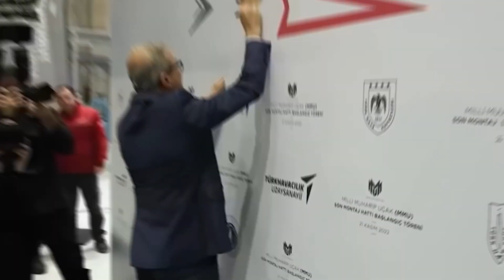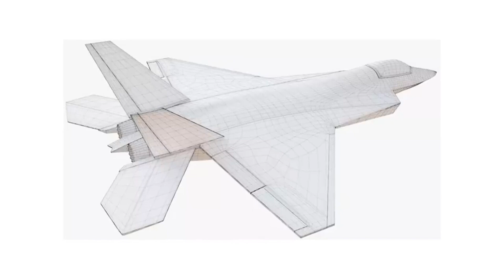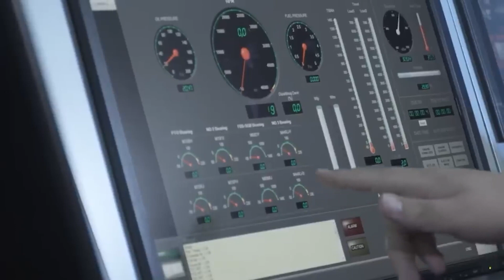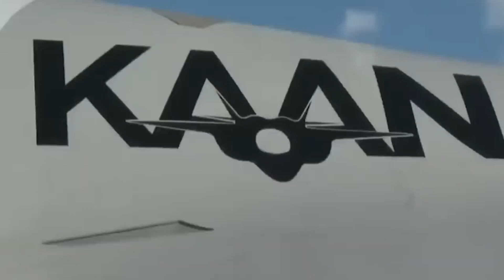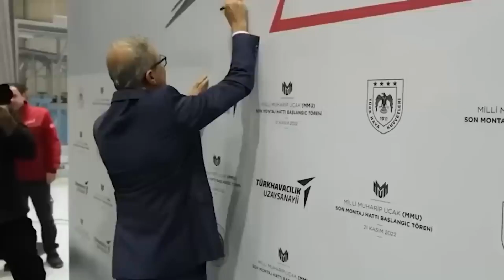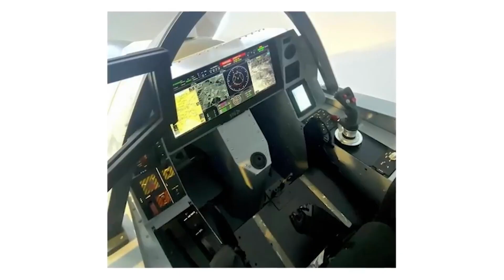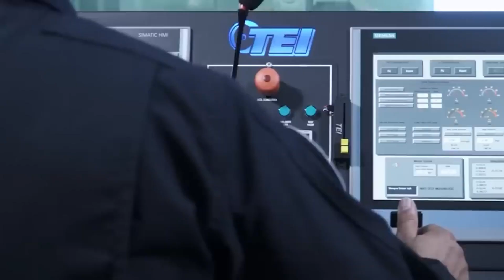Turkey’s Fifth Gen Fighter KAAN: The Dark Horse Rising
Turkey’s exclusion from the F-35 program in 2019 could have been a major setback — but instead, it ignited a bold new chapter. Meet KAAN, Turkey's ambitious fifth-generation stealth fighter that has evolved from concept to flight-ready reality. With successful test flights, advanced stealth features, AI-assisted systems, and even its first export deal signed, KAAN is no longer just a national project — it's a global contender.

In this in-depth video, we explore KAAN’s development journey, cutting-edge technologies, propulsion strategy, and performance expectations. We also look at its production roadmap, rising export interest, and the geopolitical impact of Turkey’s growing defense independence. Could KAAN become a serious rival to established giants like the F-35? Watch to find out.